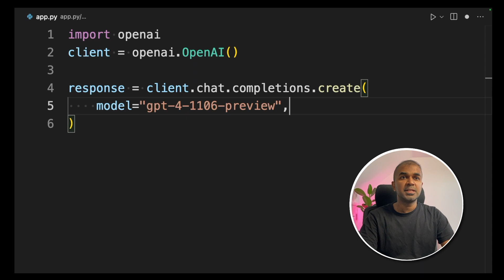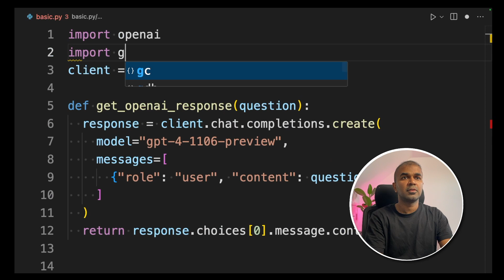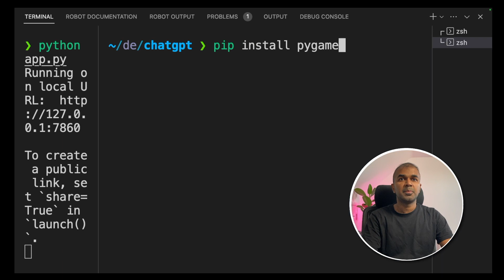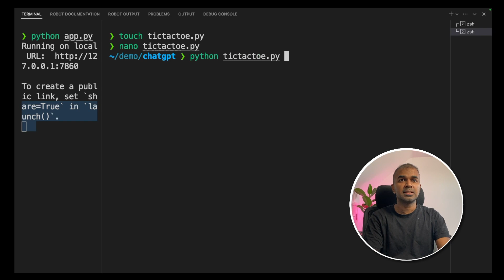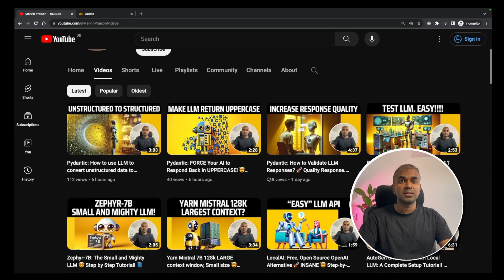GPT-4 Turbo: MOST POWERFUL ChatGPT Model. 🚀 Watch Me Build Games LIVE!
🚀 Dive into the world of advanced AI with GPT-4 Turbo! Discover step-by-step tutorials on setting up this powerful model and creating your own games. Benefit from the incredible 128k context window and learn to build a user interface with Gradio. Watch as we code, troubleshoot, and play games like Snake and Tic Tac Toe. Get ready to be blown away by the seamless and efficient coding experience. Don't miss out on the revolutionary, groundbreaking capabilities of GPT-4 Turbo!

Timestamps:
0:00 - Introduction to GPT-4 Turbo
0:15 - Setting Up GPT-4 Turbo
1:02 - Creating a UI with Gradio
2:19 - Building and Playing Snake Game
3:06 - Coding Tic Tac Toe Game